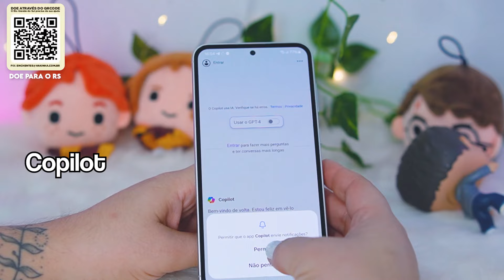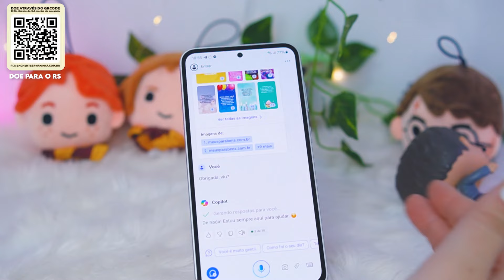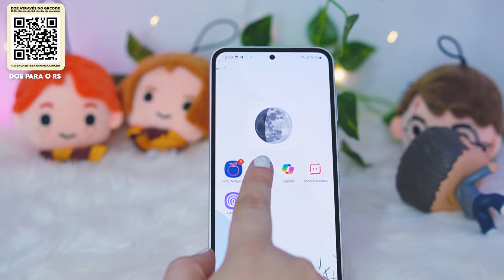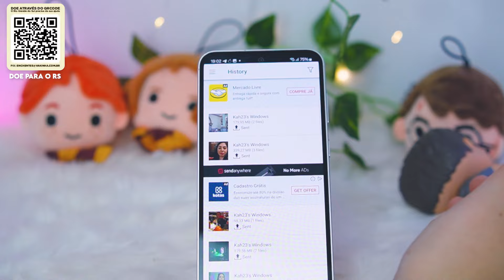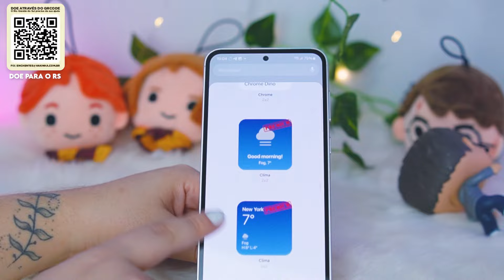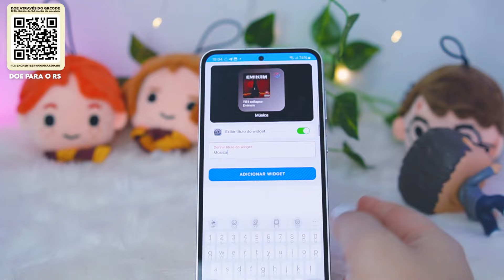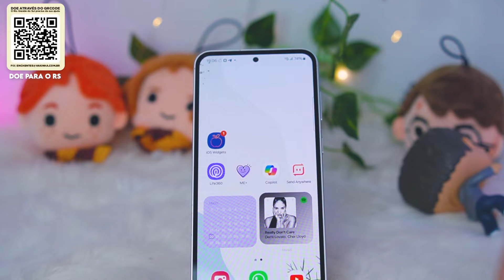5 APLICATIVOS QUE EU NÃO VIVO SEM e VOCÊ PRECISA CONHECER AGORA!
✰ MINUTAGEM CITADOS ✰

• Adobe Premiere